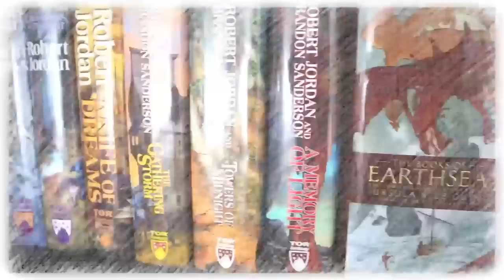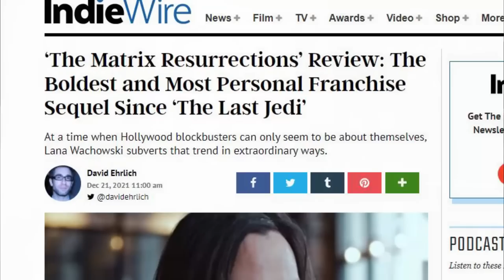Weekly Update: January 7th, 2022 (Life & Reading Vlog)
Mike talks about the week that was and the week that will be for January 7th, 2022.

Mike K.
15201 Mason Rd
Suite 169